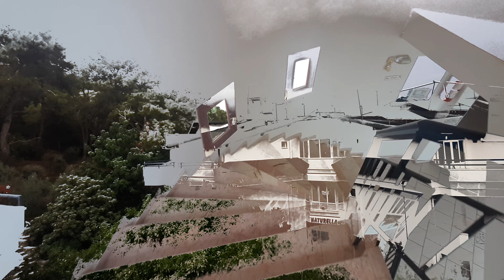Hotel "NATURELLA"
Турция
Кемер
Отель "Натурелла"
2020 год, октябрь.